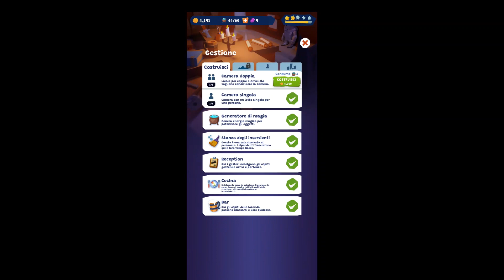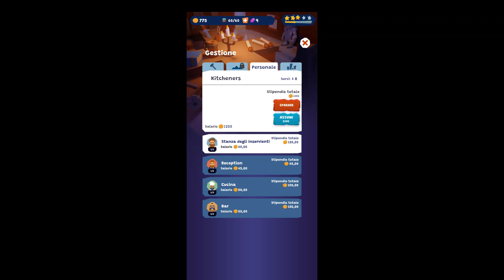Idle Inn Empire ASMR 45 Minutes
A random play in a random day :)